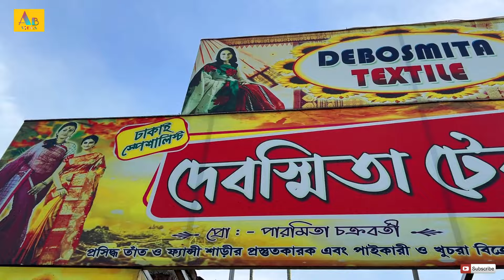Authentic Bengal 120 Count Pure Linen, Khadi Cotton, Pure Muslin, Silk, Jamdani Saree Manufacturer🔥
DEBOSMITA TEXTILE
PRO: DIPENDU CHAKRABORTY ( PAROMITA CHAKRABORTY)

SHANTIPUR SUTRAGARH PIRER HAT PARA,
KRISHNA KAKI TALA LANE, NADIA (SUTRAGARH PIRERHAT BODING BARI)
PIN-741404

Pure LinenLinen
FabricLinen
ClothingLinen
SareesLinen
ShirtsLinen
DressesLinen
BeddingLinen
TowelsLinen
Home DecorNatural
LinenLinen
UpholsteryLinen
BlendsEco-friendly Linen
Lightweight Linen
Breathable Linen
Soft LinenPremium
LinenWrinkle-resistant Linen
Linen Textile
Handwoven Linen

shantipur wholesale market
shantipur wholesale saree market
wholesale saree house
wholesale
wholesale sarees in santipur
wholesale market in kolkata
wholesale market

(Please Don't Call For Sale Releted Query)

.VIDEO DECLAIMER.